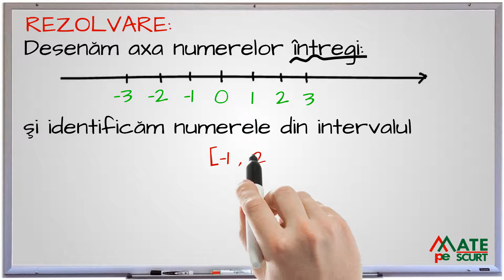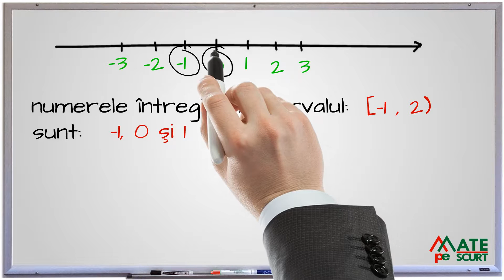Evaluarea Nationala - Numere intregi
Evaluarea Nationala - exercitiu ce testeaza notiunile privind identificarea numerelor intregi.